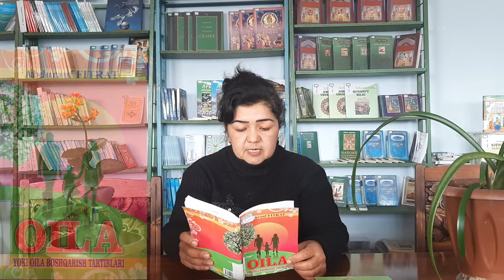Abdurauf Fitratning "Oila yoki Oila boshqarish tartiblar"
Forish tuman Axborot kutubxona markazi ulug' adibimiz Abdurauf Fitratning "Oila yoki Oila boshqarish tartiblar" nomli kitobini o'qishni tavsiya qiladi.